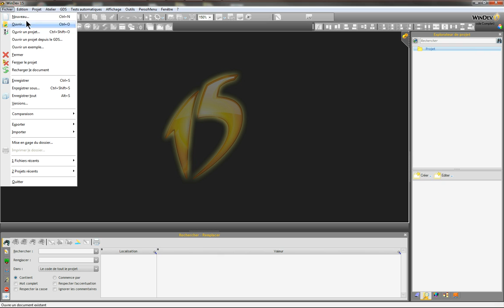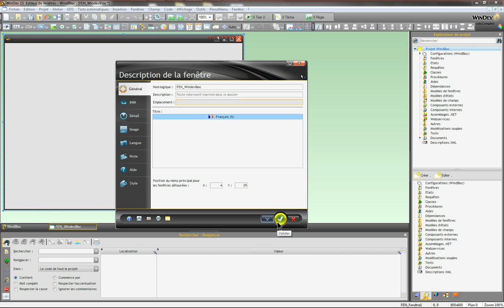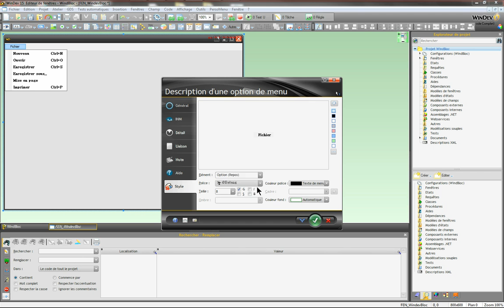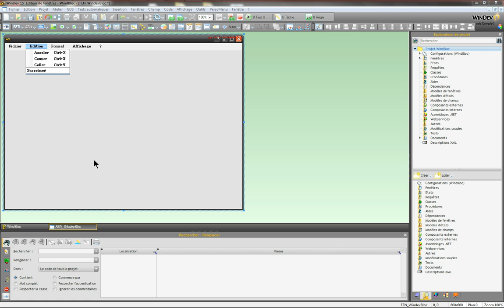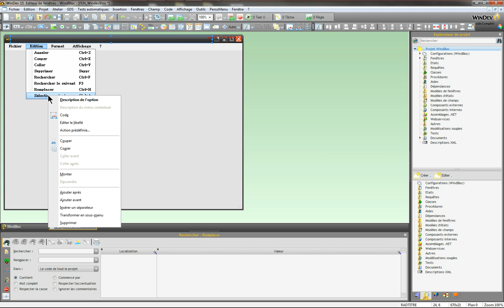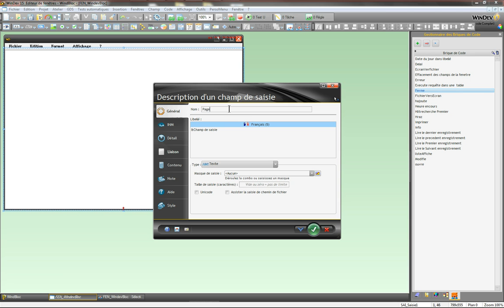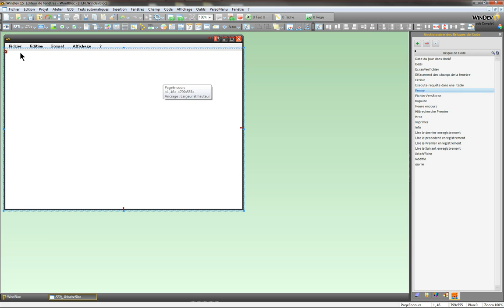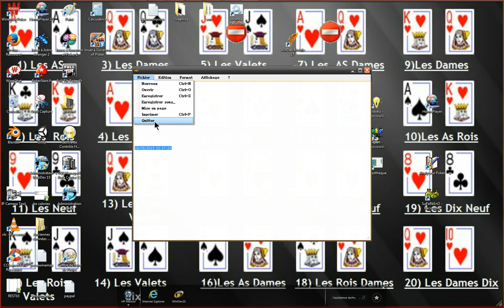Windev Création de WindevBloc video 1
Avec Windev  je tente de refaire le bloc note de Microsoft